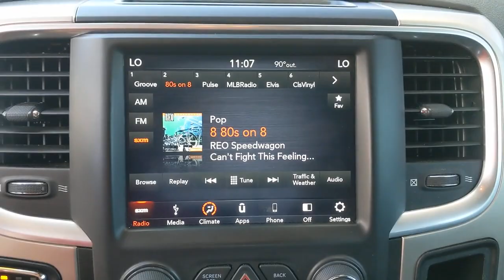2019 Ram 1500 Classic Austin, New Braunfels, Boerne, San Marcos, San Antonio, TX N808230A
Bright White Clearcoat Used 2019 Ram 1500 Classic available in San Antonio, Texas at San Antonio CDJR. Servicing the Austin, New Braunfels, Boerne, San Marcos, TX area.
2019 Ram 1500 Classic Warlock - Stock#: N808230A - VIN#: 1C6RR6GT0KS624802

11910 Interstate 35 Frontage Rd

Recent Arrival! Certified. BALANCE OF FACTORY WARRANTY, REAR BACKUP CAMERA, CHRYSLER CERTIFIED, PREMIUM WHEELS, MULTI ZONE CLIMATE CONTROL, STEERING WHEEL CONTROLS, TRAILER HITCH, CRUISE CONTROL, REMOTE KEYLESS ENTRY, REAR WHEEL DRIVE, 1500 Classic Warlock, 4D Extended Cab, HEMI 5.7L V8 Multi Displacement VVT, RWD, Bright White Clearcoat, Bi-Function Halogen Projector Headlamps, Black Exterior Truck Badging, Black Grille w/RAM Lettering, Black Headlamp Bezels, Black Headlamp Filler Panel, Black Powder Coated Front Bumper, Black Powder Coated Rear Bumper, Black RAM Head Tailgate Badge, Black Wheel Flares, Dual Rear Exhaust w/Bright Tips, Front LED Fog Lamps, Front Wheel Well Liners, Hood Decal, Off Road Truck License Plate Bracket, ParkSense Rear Park Assist System, Quick Order Package 27F Warlock, Rear Floor Mats, Remote Start & Security Alarm Group, Remote Start System, Security Alarm, Semi-Gloss Black Hub, Sport Tail Lamps, Tow Hooks, Wheels: 20 x 8 Semi-Gloss Black Aluminum. RWD CARFAX One-Owner. Clean CARFAX.brFCA US Certified Pre-Owned Details:brbr  * Roadside Assistancebr  * Transferable Warrantybr  * Warranty Deductible: $100br  * 125 Point Inspectionbr  * Limited Warranty: 3 Month/3,000 Mile (whichever comes first) after new car warranty expires or from certified purchase datebr  * Powertrain Limited Warranty: 84 Month/100,000 Mile (whichever comes first) from original in-service datebr  * Includes First Day Rental, Car Rental Allowance, and Trip Interruption Benefitsbr  * Vehicle History